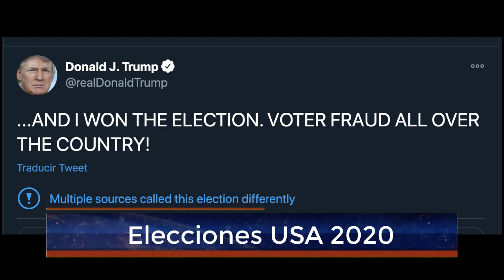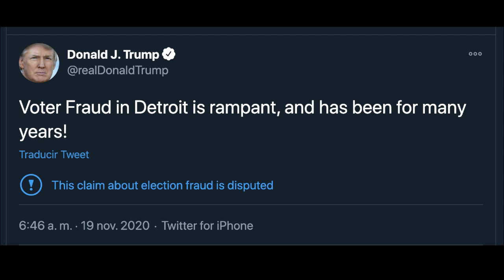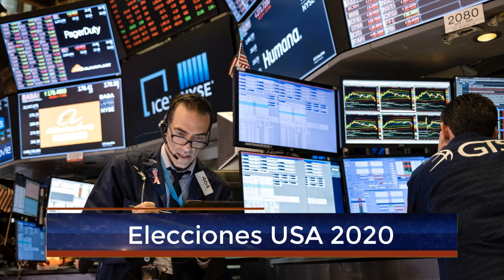LAS ÉLITES QUIEREN A TRUMP FUERA DE LA CASA BLANCA LO ANTES POSIBLE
Gracias